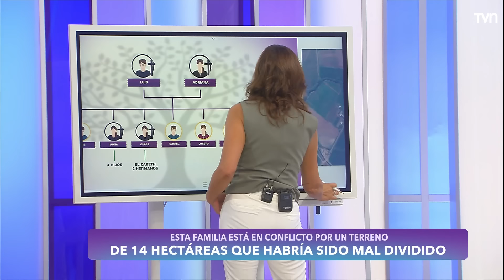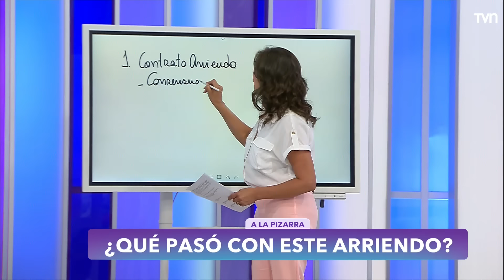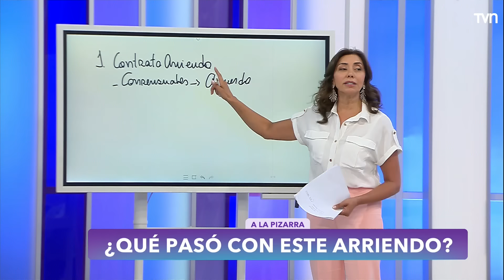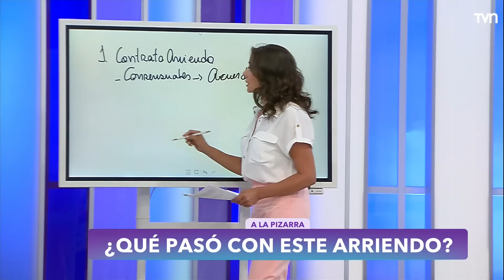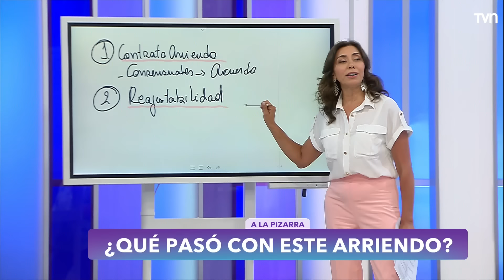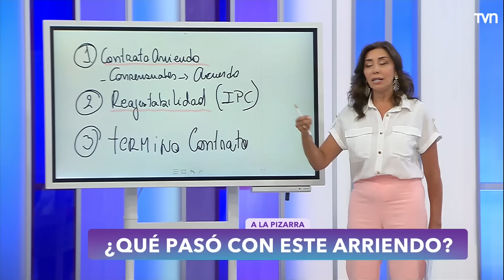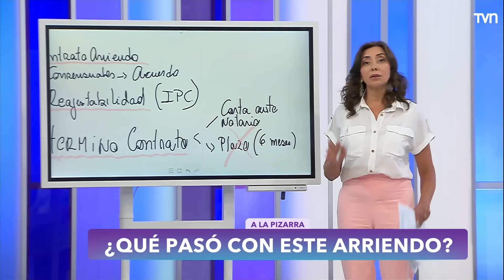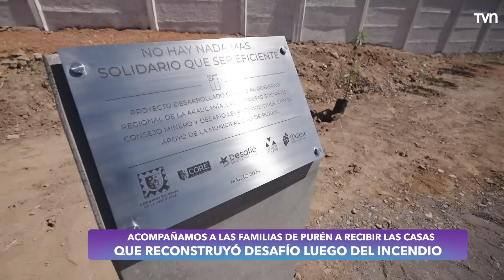Carmen Gloria a tu servicio | Capítulo 22 de marzo 2024: La herencia de la discordia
Estos herederos están en conflicto por una subdivisión "mal hecha".